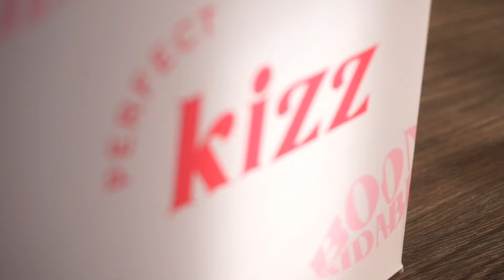NEW VICE COSMETICS PERFECT KIZZ COLLECTION| LIP LINER, LIP OIL & LIP GLOSS Review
Let me know your thoughts about this product. Don’t forget to send your requests! Thank you and see you in my next one bye!

PRICE: LIP LINERS, LIP OIL & LIP GLOSS 195php
available : shopee & lazada
Makeup deets:
Eyes: Clio spring sunshine on canvas,
Base: espoir be velvet deep shade, nars soft matte concealer ginger
Blush: vice cosmetics powerpuff blush
Mascara: romand han al mascara
Lips: Peria pera 05 ink mood glowy tint and romand papaya jam juicy lasting tint